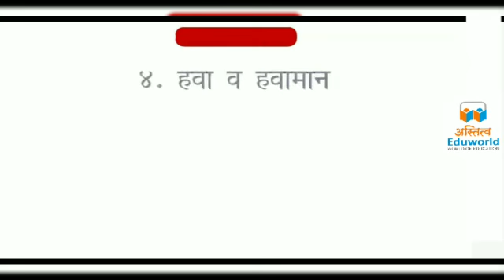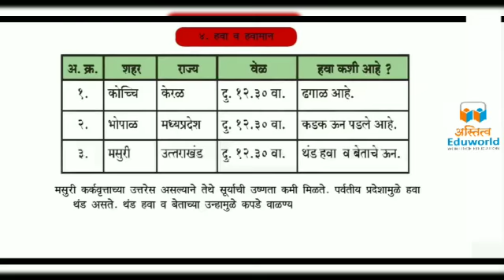Std 6th marathi medium Geography | इयत्ता सहावी भूगोल | हवा व हवामान | Astitva Eduworld Demo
- Audio Visual Animated Study Software
- Marathi / English / Semi English Medium
- SSC Maharashtra Board / CBSE / PRE SCHOOL
- Only on Smart Phone and Tab